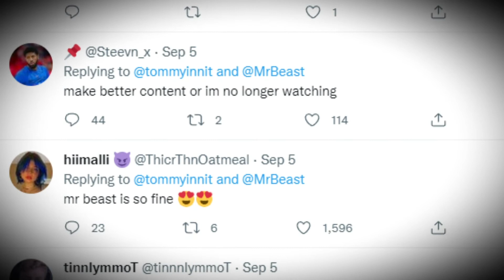TommyInnit Met MrBeast IRL